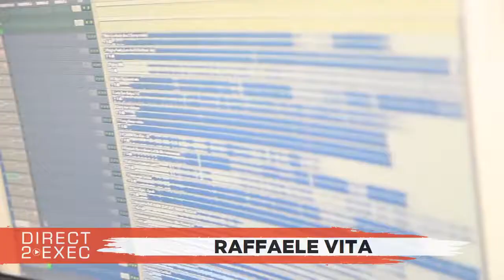Giulumacch Performs at Direct 2 Exec NYC 1/14/18 - Atlantic Records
Penthouse Recording Studio